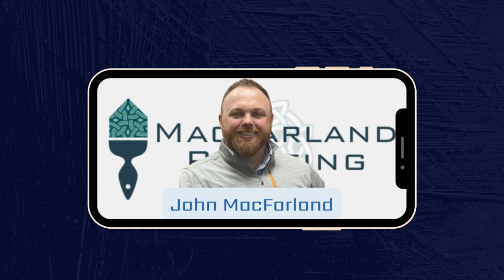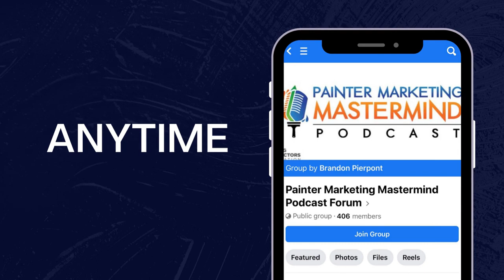PMM Podcast "Systems Beat Fear" Ep. 1 - Pay System For Accountability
In this series titled "Systems Beat Fear", John MacFarland of MacFarland Painting will be discussing how to overcome what can be scary chasms in your company's growth journey through the implementation of effective systems.  It is a 5-part series.

In this episode, episode 1, John will be discussing team pay philosophy, and how it sets the stage for accountability in his company.

In episode 2, John will cover growth sticking points he has experienced while scaling MacFarland Painting Company.

In episode 3, John will deep dive into his systems for his office and sales.

In episode 4, John will lay out the systems he uses to ensure success in his operations management and out in the field.

And in episode 5, the final episode, John will discuss his unique approach to meetings and how they have become the most productive part of his team's week.

If you want to ask John questions related to anything in this podcast series, you can do so in our exclusive Painter Marketing Mastermind Podcast Forum on Facebook.  Just search for "Painter Marketing Mastermind Podcast Forum" on Facebook and request to join the group, or type in the URL There you can ask John questions directly by tagging him with your question, so you can see how anything discussed here applies to your particular painting company.